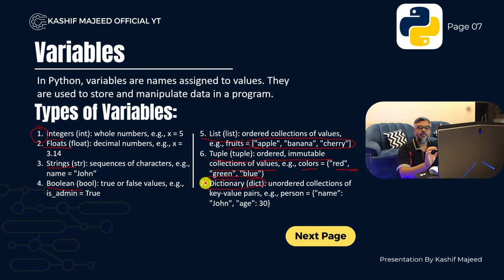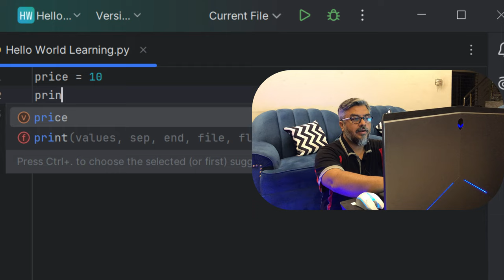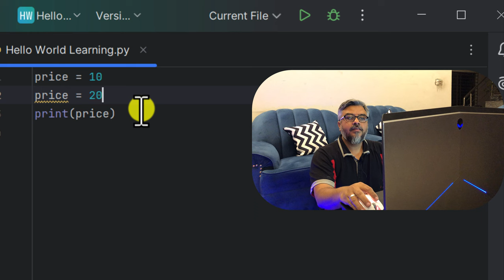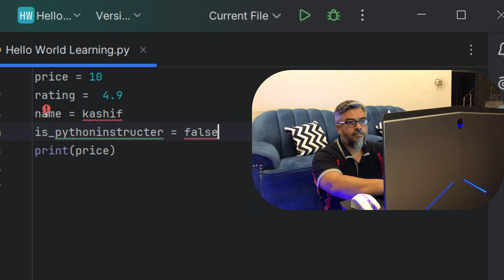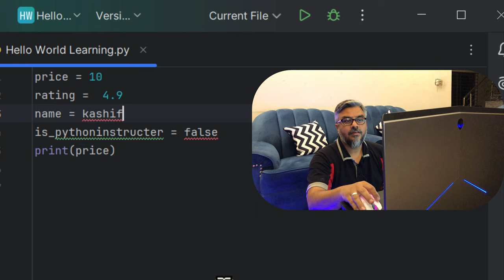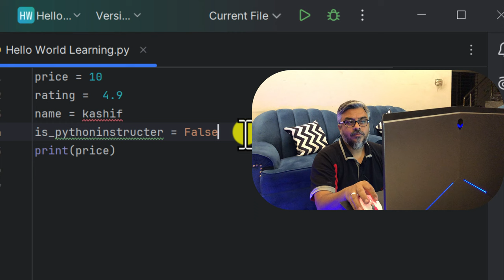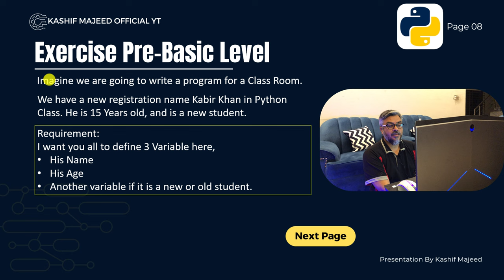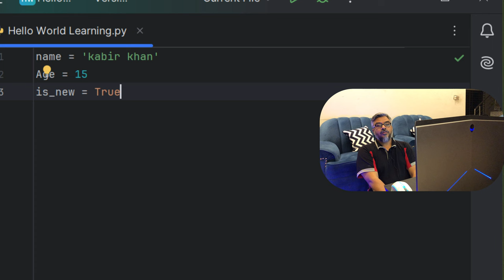Python Tutorial - Python Full Course for Beginners-3 | Python learning time spam | Variables & Types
How many time it will take to learn python programming.
Variable in Python.
In Python, variables are names assigned to values. They are used to store and manipulate data in a program.

Types of Variables:

1. Integers (int): whole numbers, e.g., x = 5
2. Floats (float): decimal numbers, e.g., x = 3.14
3. Strings (str): sequences of characters, e.g., name = "John"
4. Boolean (bool): true or false values, e.g., is_admin = True
5. List (list): ordered collections of values, e.g., fruits = ["apple", "banana", "cherry"]
6. Tuple (tuple): ordered, immutable collections of values, e.g., colors = ("red", "green", "blue")
7. Dictionary (dict): unordered collections of key-value pairs, e.g., person = {"name": "John", "age": 30}

Variable Naming Rules:

1. Use letters (a-z, A-Z), digits (0-9), and underscores (_).
2. Avoid using keywords (e.g., if, while, for) as variable names.
3. Variable names are case-sensitive.
4. Use meaningful and descriptive names.

Assigning Values:

1. Assignment Operator (=): assigns a value to a variable, e.g., x = 5
2. Augmented Assignment: modifies the variable's value, e.g., x += 5 (equivalent to x = x + 5)

Variable Scope:

1. Local Variables: defined within a function or block.
2. Global Variables: defined outside functions and blocks.
3. Nonlocal Variables: defined in an outer, but not global, scope.

Example Code:

integer variable
x = 5
print(x)  # output: 5

string variable
name = "John"
print(name)  # output: John

list variable
fruits = ["apple", "banana", "cherry"]
print(fruits[0])  # output: apple

dictionary variable
person = {"name": "John", "age": 30}
print(person["name"])  # output: John

Best Practices:

1. Use meaningful variable names.
2. Avoid using single-letter variable names.
3. Keep variable scope in mind.
4. Use comments to explain variable purpose.